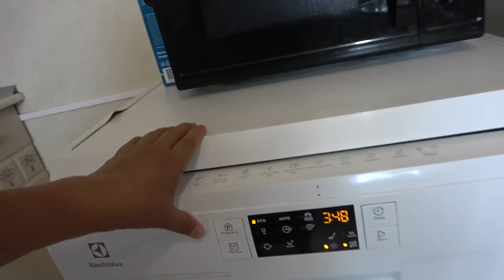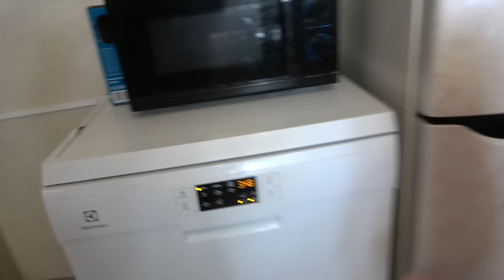Отец ты достал! Я сказала не тратить деньги! 1.07.22.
дневник лето смешные дети#море
ГЕРМАНИЯ получили зарплата youtube батут BACK TO SCHOOL